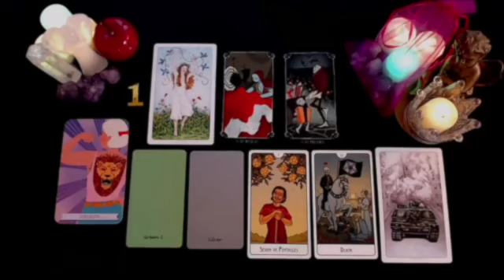CANCER 💯WARNING❗️SHUT THIS DOWN IMMEDIATELY..! THIS IS A BUNCH OF BULL💩❗️MAY 2024 TAROT